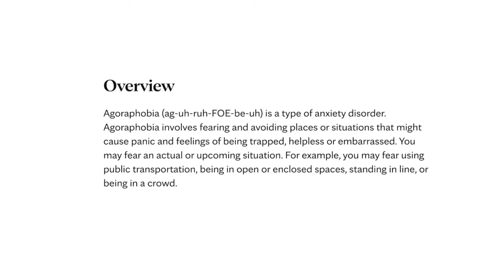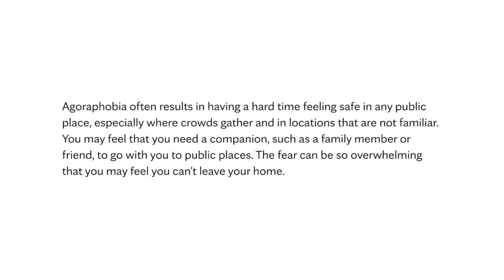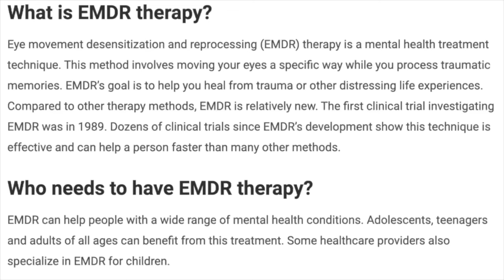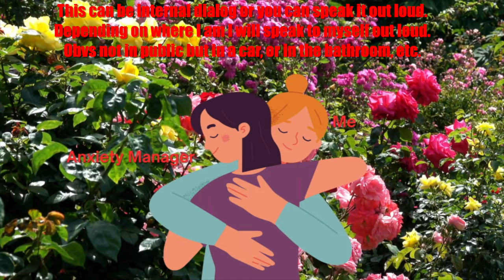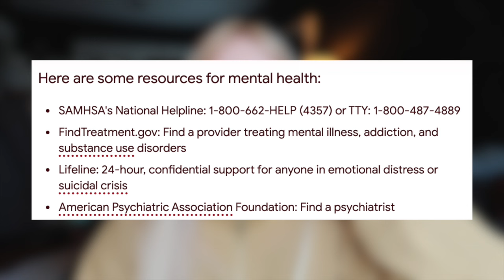AGORAPHOBIA | Common Misconceptions & Tools I Use Since Diagnosed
Welcome to my 2nd Wednesday One Shot video about one topic.  This one is very personal since being diagnosed with agoraphobia.  I want to be very clear that I was diagnosed by a mental health professional and in no way am I in the position to diagnose anyone else but merely want to shed some light on the misconceptions of agoraphobia, and what I've learned through therapy to help me cope with it.  Below are some links- I would recommend Googling therapists in your area or going through your health insurance to see what therapists are covered under your benefits.  There is absolutely NOTHING wrong with seeking help if you think you might need it.  There are so many amazing resources out there to get you the help you need to live a happier healthier life.  I'm rooting for you.

Trigger warning: fainting/anxiety/symptoms of panic disorder/depression/medical trauma